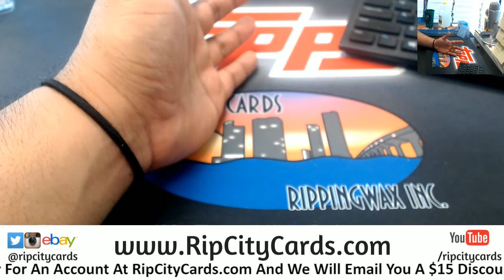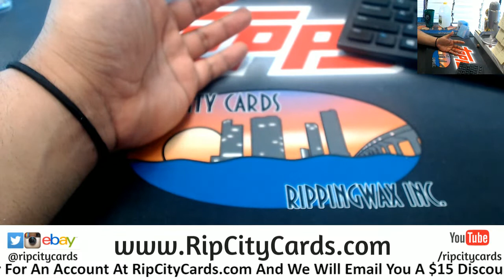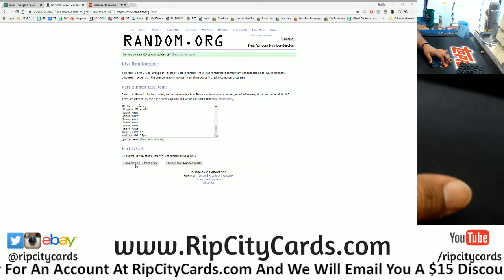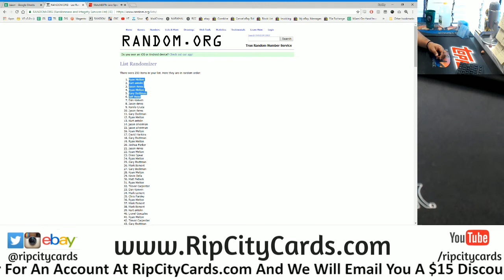9/13 $1000 GIVEAWAY!